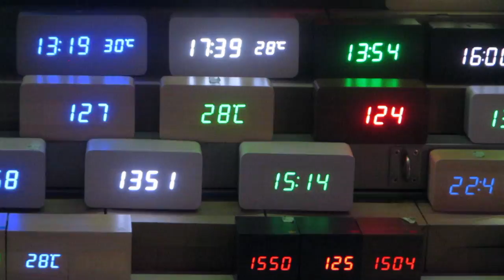'Giant Steps' online TV show promo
Series overview for new show on Conscious Consumer Network hosted by Sarah Chaplin, Mondays 7-9pm GMT

Sound recording: Nick Graham